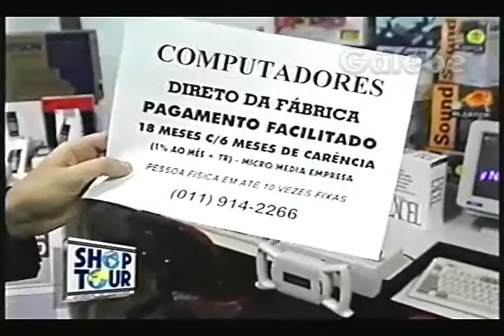NASASHOP GUILHERME GALEBE 06 08 1994